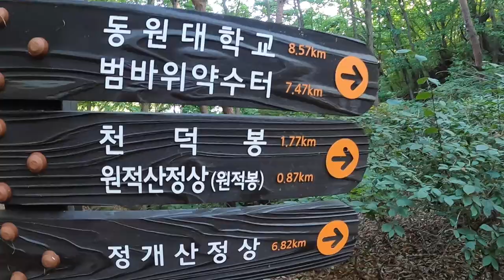정상찍고 다시 내려갈뻔ㅠ 컨디션 난조 아슬했던 솔로백패킹 | 이천 원적산 | 가을백패킹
9월인데 아직 가을이 오지 않은 듯한 더위가 기승입니다ㅎㅎ;
오랜만에 산 정상에서 하루를 보내고 왔는데요
너무나도 유명한 이천 원적산에 다녀왔습니다!
처음 가본곳인데 컨디션이 최상이 아닌 상태에서 올라갔더니
도중에 포기하고 내려올뻔 했었네요 ㅠㅠ
역시나 많은 백패커들이 찾는 산인만큼 자리잡기 쉽지않았지만
멋진뷰를 실컷 즐기다 왔네요 잼있게 시청해주세요😊

☑️Gear List

텐트 : 씨투써밋 텔러스 TR2
배낭 : 마운틴로버 타르시어 45L
디팩 : 미스테리월 에코다용도디팩 M-S
테이블 : 베른 트레킹패드
매트 : 네이쳐하이크
침낭 : 트라우마 알파인 구스다운 300D
등산화 : 살로몬 XT-6
등산스틱 : 블랙다이아몬드 트레일코크 트레킹 폴

iphone XS / Gopro 8 hero

1080p 고급화질 설정하시고 봐주세요😀